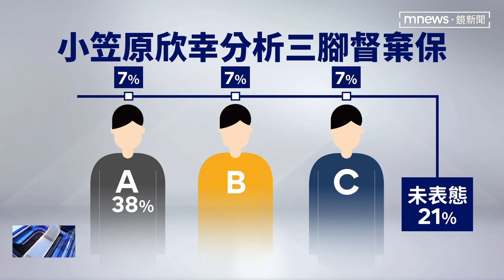小笠原模擬三腳督棄保 若在野整合賴清德仍贏｜鏡新聞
賴清德27年前，參選國大代表時的青澀模樣曝光，民進黨立委鍾佳濱發揮創意，將1996年的選舉公報製成大型看板，並和賴清德主席一起拍下今昔對比照。而多年的政治歷練，讓賴清德在2024民調持續領先，日本學者小笠原欣幸，模擬三腳督棄保可能性，發現在賴清德支持度，維持超過3成5的狀況下，無論在野整合與否，賴清德皆穩贏。